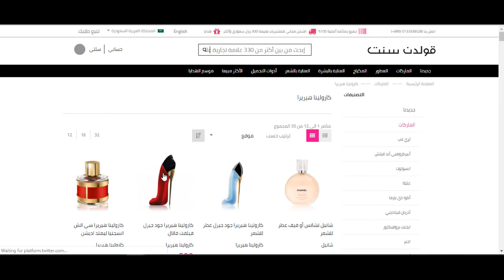كوبون خصم عطور قولدن سنت 2020 - استخدم الكود (GO412) + الشرح بالفيديو